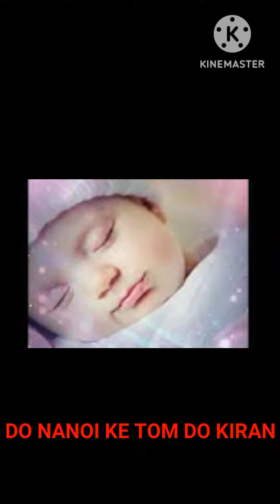🥰😍😘Children sleep cute lori 😍😘🥰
😍😘Children sleep  cute lori😘Children sleep  cute lori 😍😘🥰😍😘Children sleep  cute lori 😍😘🥰😍😘Children sleep  cute lori 😍😘
DO NAINO KE TOM TO KIRAN LORI 😍😘Children sleep  cute lori
DO NAINO KE TOM TO KIRAN song Children sleep  cute lori